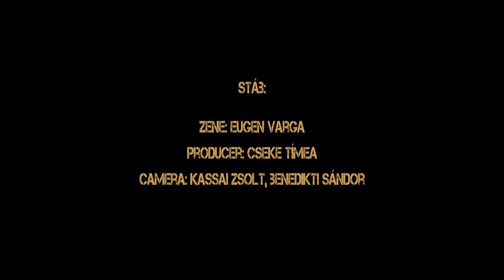Faith Of Mine - EUGEN | instrumental rock & metal music